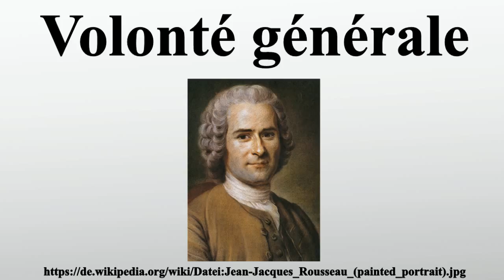Volonté générale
Vielen Dank für Ihre Unterstützung:

Die Volonté générale beschreibt den Gemeinwillen eines Volkes und ist der Schlüsselbegriff in der Demokratietheorie von Jean-Jacques Rousseau, der er seine heutige Bedeutung verdankt.Rousseau grenzt diesen Gemeinwillen gegenüber der volonté de tous, der Summe der Einzelinteressen, ab.Der Aufklärer behandelt den Begriff vor allem in seinem Hauptwerk Vom Gesellschaftsvertrag oder Prinzipien des Staatsrechtes.Er spielte eine zentrale Rolle bei der ideellen Wegbereitung der Französischen Revolution auf der Grundlage des Gedankenguts der Aufklärung.

Bild-Copyright-Informationen
Urheber Info: Maurice Quentin de La Tour (1704–1788) Beschreibung französischer Maler Geburts-/Todesdatum 5. September 1704 17. Februar 1788 Geburts-/Todesort Saint-Quentin Saint-Quentin Wirkungsstätte Paris Normdaten VIAF: 49488081 ISNI: 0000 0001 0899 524X ULAN: 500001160 GND: 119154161 LCCN: n86021550 WorldCat
Urheber:
Maurice Quentin de La Tour (//